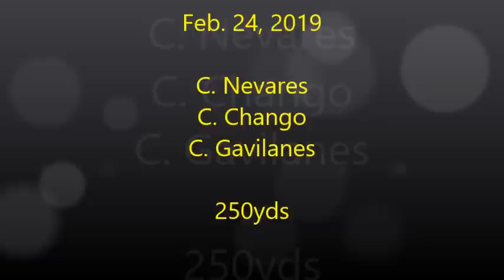1 C Nevares, C Chango, C Gavilanes